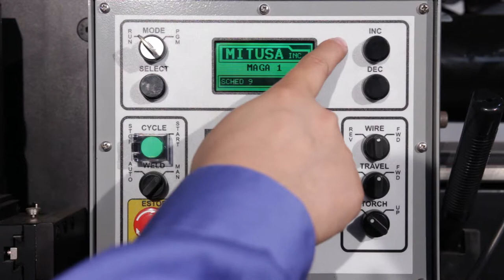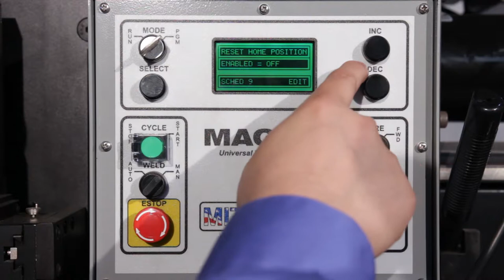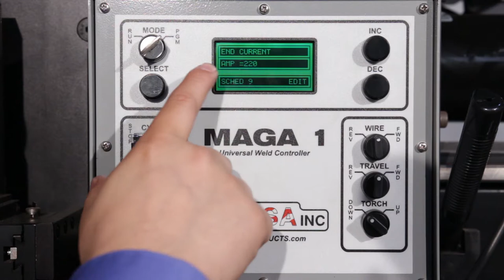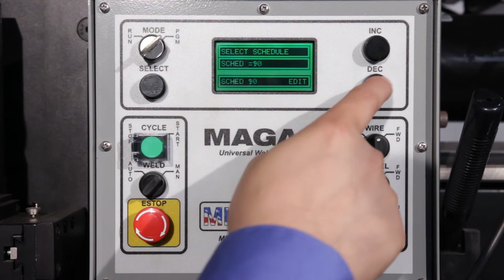Weld Sequence Control - Welding System Controller | MAGA-1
- Over view of the operation and programing of our MAGA weld sequence control for seam welders. The MAGA-1 arc welding system control can be used for most hard or fixed automated welding equipment system.

Our simple to use seamer weld sequence control can be also used on our side beam welders, manipulators or a complete PLC welding automation system control. The MAGA-1 is our basic welding control. Our MAGA-2 is a touch screen welding sequence controller to replace older units like the Jetline 9500.